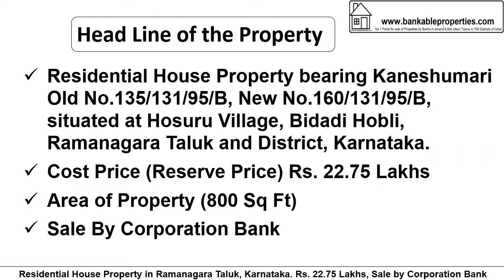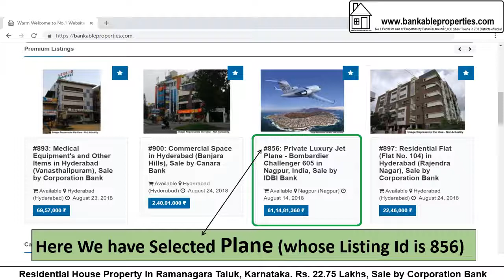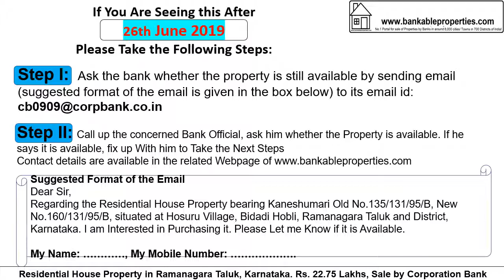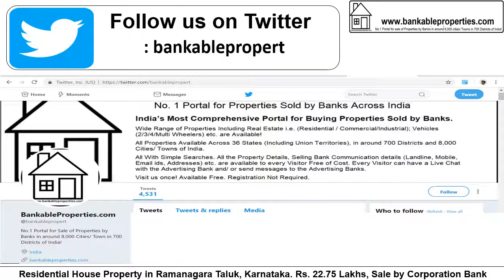2189 Residential Property in Bidadi, Bangalore. Rs. 22.75 Lakhs, By Corporation Bank 2189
#2189 Residential House Property in Bidadi, Banglaore. Rs. 22.75 Lakhs, By Corporation Bank.
After Seeing the Details, if You are interested, take the Following Steps:
Dear Sir,
Regarding the Residential House Property in Hosuru Village, Bidadi Hobli, Ramanagara Taluk and District, Karnataka, You Had Put for Sale, I am Interested in Purchasing it.
If You Are Seeing this Property/ Video After 26th June 2019 Please Take the Following Steps:
Step 2: Call up the concerned Bank Official, ask him whether the Property is available. If he says it is available, fix up with him to Take the Next Steps.
Dear Sir,
Regarding the Residential House Property in Hosuru Village, Bidadi Hobli, Ramanagara Taluk and District, Karnataka, You Had Put for Sale, I am Interested in Purchasing it. Please Let me Know if it is Available.